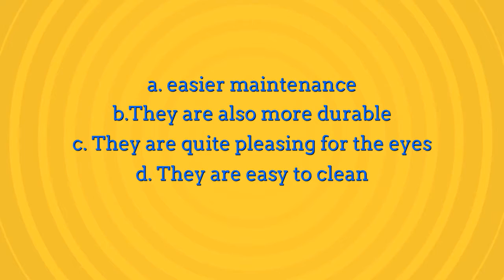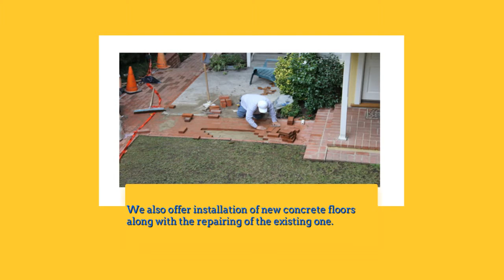The Best Concrete Repair Company Los Angeles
We also offer installation of new concrete floors along with the repairing of the existing one.Log